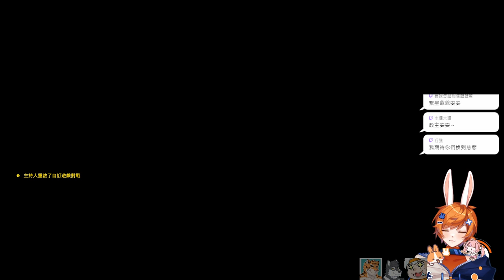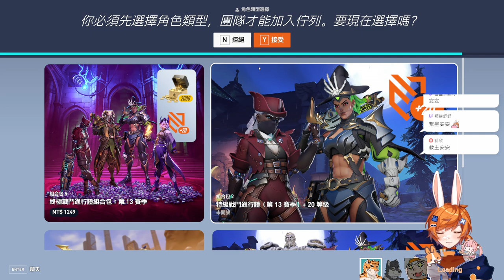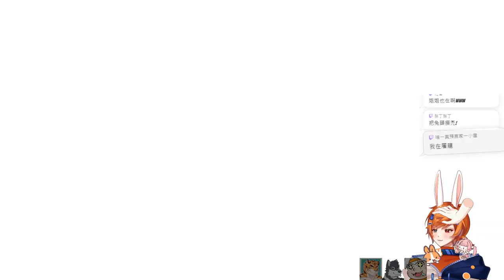【繁星】鬥陣特攻2024 10 17